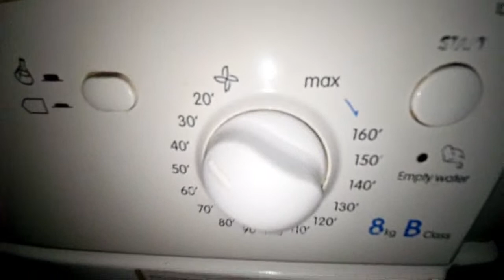Highlight 18:00 – 23:00 from Laundry In Full Swing